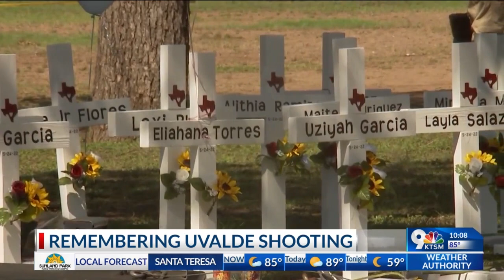Remembering Uvalde shooting